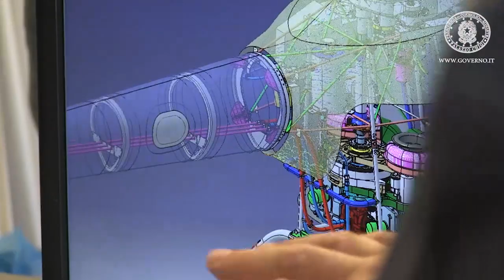Il Presidente del Consiglio dei Ministri Matteo Renzi in visita a Napoli.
Il Presidente del Consiglio dei Ministri, Matteo Renzi, a Napoli  presso la Fondazione IDIS-Città della Scienza.